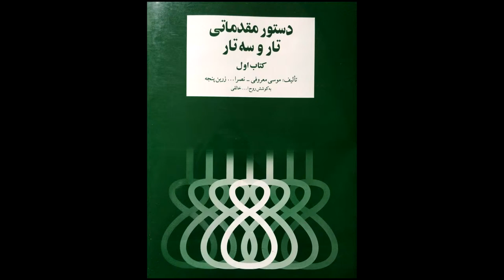تمرین 76سه تار نیما فریدونی دستورمقدماتی تار وسه تار کتاب اول هنرستان موسیقی روح اله خالقی